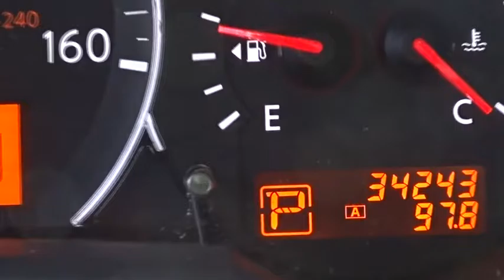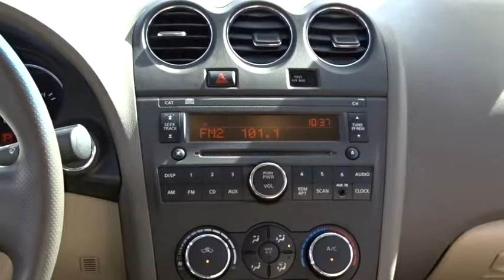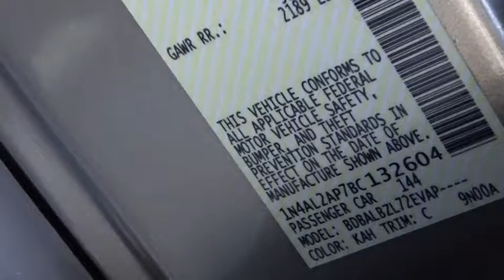2011 Nissan Altima White Plains, New Rochelle, Westchester, Scarsdale, Greenwich, NY U22259T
2011 Nissan Altima

CVT with Xtronic. Call and ask for details! The car you've always wanted! **No Games**No Gimmick** The price you see is the price you pay at White Plains Honda. No other dealership will treat you like family the way we do here, we've got an excellent customer satisfaction rating.**FREE***: Maintenance Routine Oil Change For 12 months!* Your quest for a gently used car is over. This great-looking 2011 Nissan Altima has only had one previous owner, with a great track record and a long life ahead of it. Named a Consumers Digest Best Buy for 2009. Measures up efficiently and economically. Certified vehicles includes preowned 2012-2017 Honda's with less than 80k miles. DUE TO OUR HIGH INVENTORY TURNOVER, IT MAY BE POSSIBLE THAT A LISTED VEHICLE MAY BE SOLD. IF SO, WE WILL PRESENT YOU WITH SIMILAR VEHICLES AT A SIMILAR PRICE.  To find the best value, we do the research before you do. We strive to provide you with the best value on every vehicle. Family operated since 1929, our success is due to being a highly customer centric dealership, attending to your every need. Maintenance. *Oil changes as recommended by manufacturer, must purchase vehicle at Internet price.